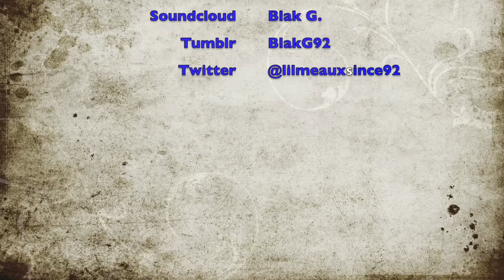Juvenile Says Educating His Community Drove Him to 'Vax That Thang Up' Remix | TMZ (Reaction)